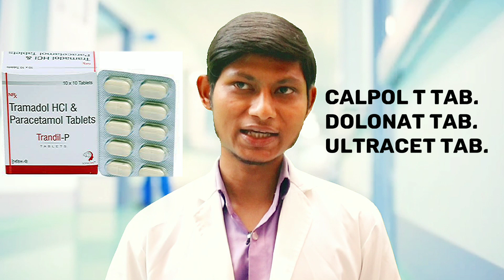दर्द और बुखार चाहे जितना पुराना हो | Tramadol and paracetamol tablets uses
Hello friends in this video we will discuss about Tramadol and paracetamol tablets like uses,side effects,how to use and safety advise

tramadol and Paracetamol tablets uses
tramadol and Paracetamol
tramadol hydrochloride and Paracetamol tablets usp uses in hindi
tramadol hcl and Paracetamol tablets
tramadol hydrochloride and Paracetamol
tramadol Paracetamol side effects
ultracet tablet
ultracet tablet ke fayde